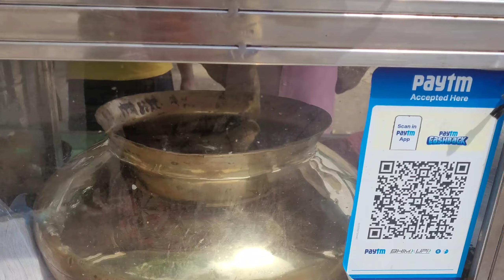EP 1 Delhi to Haridwaar, Rishikesh, Uttrakhand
EP 1Delhi to Rishikesh Uttrakhand series season 2

vlog 18

नमस्कार दोस्तों
स्वागत है आपका उत्तराखंड सीरीज के सीजन 2 में ये यात्रा हमारी आरम्भ होंगी Westren peripheral Expressway से जो की haridwar se rishikesh और फिर आगे घूमते हुए जैसे chamba और फिर वापस दिल्ली आते हुए समाप्त होंगी

आशा करता हूँ की ये सीरीज आपको पसंद आएगी और अगर आपको ये वीडियो अच्छी लगे तो चैनल को सब्सक्राइब करना ना भूले और लाइक करें, शेयर करें और कमैंट्स करके हमें जरूर बतायें।

Hello friends Welcome to Season 2 of Uttarakhand Series Our journey will start from Westren Peripheral Expressway which will end in haridwar to rishikesh and then onwards like chamba and then back to Delhi I hope you will like this series and if you like this video then don't forget to subscribe the channel and do like, share and let us know by commenting.

गोलगप्पे Golgappe, Water bolls point Location
Dorala point
Dropped pin

Things I have carry --

Samsung GalaxyS20 FE

Power bank

256 GB memory card

Selfi stick :

Phone Holder

Phone Mount :

Camping stove

I have already traveled from Hyderabad to Delhi and Delhi to Hyderabad, whose series you can watch on my channel.

Hyderabad to Delhi roadtrip series link

Delhi to Dehradoon, Dhanoulti, Massoorie Roadtrip Series link